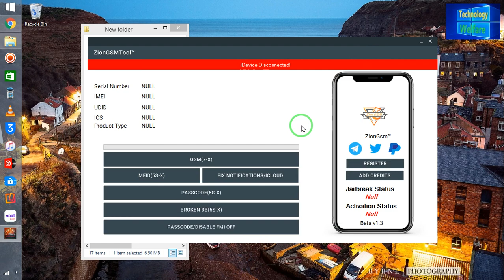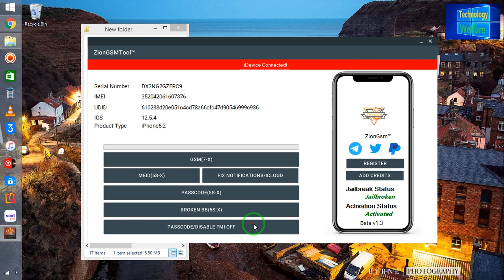How To Turn OFF Find My iPhone Without Password & Previous Owner with Computer 2021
how to turn off Find My Phone/by Pass iCloud Activation Lock of any iphone by computer Free